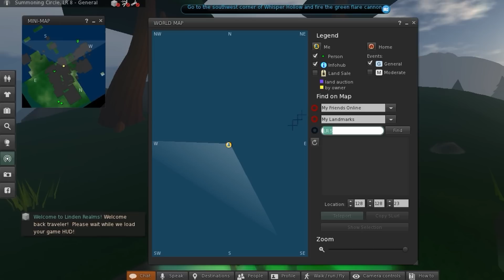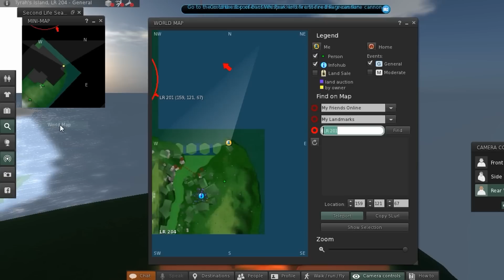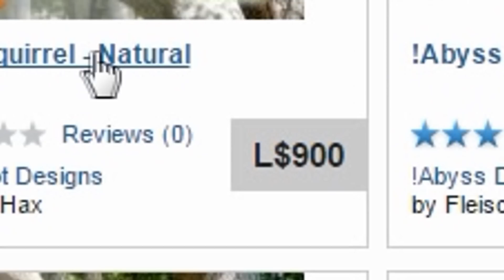Finishing the Quest... [SL Part 3]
Finally finishing the epic quest for 27 lindens. Yaaay!!
Don't forget all the lags and glitching!

Second Life is an online virtual world, developed by San Francisco-based Linden Lab and launched on June 23, 2003; and which in 2014 had about 1 million regular users. Second Life is a free 3D virtual world where users can socialize, connect and create using free voice and text chat.